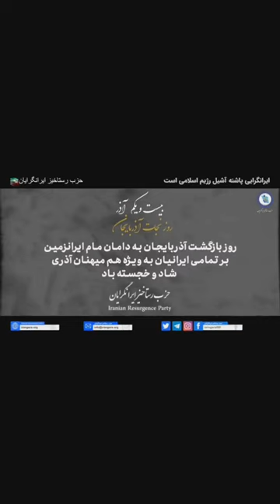وبینار حزب رستاخیز ایرانگرایان به مناسبت ۲۱ آذر، سخنرانی‌ از امین صوفیان مهر